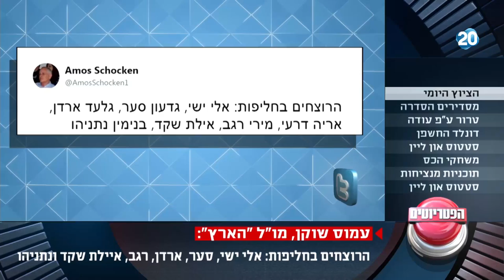הפטריוטים - עמוס שוקן, מו"ל "הארץ": הרוצחים בחליפות: ישי, סער,ארדן, רגב, שקד ונתניהו